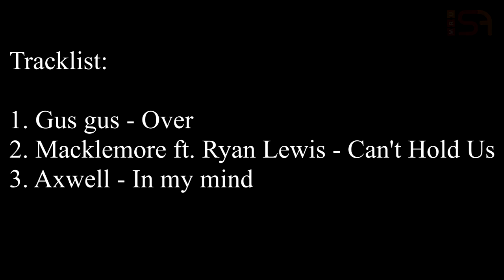MRU "GRAND Cementas" 2013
Tracklist:
1. Gus gus - Over
2. Macklemore ft. Ryan Lewis - Can't Hold Us
3. Axwell - In My Mind